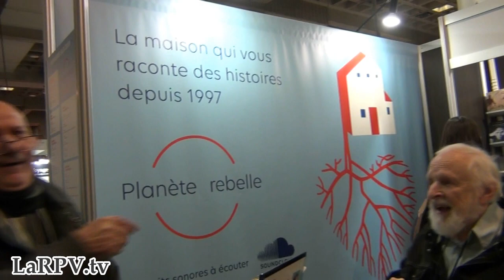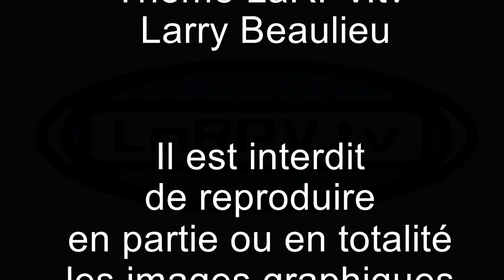Marcel Sabourin, pourquoi venir au Salon du livre de Montréal ?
Pourquoi venir au Salon du livre de Montréal? Demandons le à Marcel Sabourin acteur, scénariste, réalisateur et monteur québécois. Retrouvons nous au kiosque des éditions Planète Rebelle au salon du Livre de Montréal où il  nous présente deux de ces livres: Petits carnets du rien-pantoute et Encore et toujours ... rien pantoute